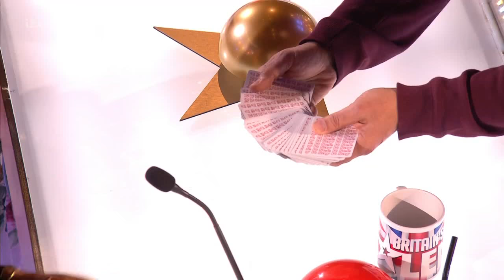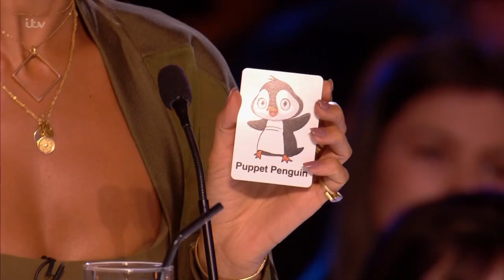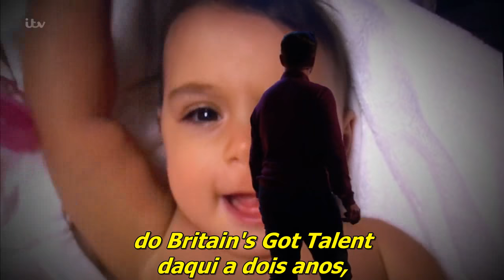Marc Spelmann (Audição - Britain's Got Talent 2018) - [Legendado - PT/BR]